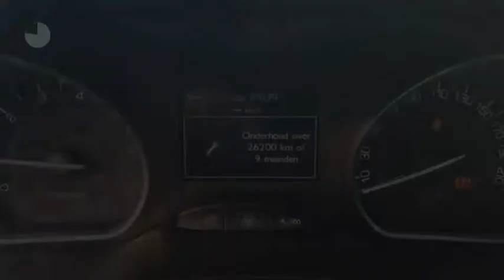Peugeot 2008 1.6 VTi Active (NAV./Climate/Cruise/ Trekhaak/PDC)